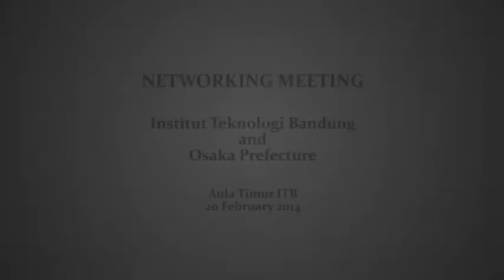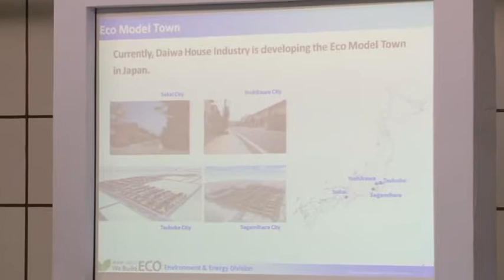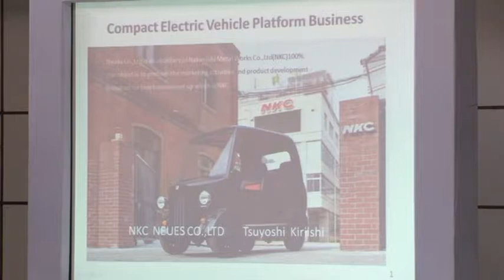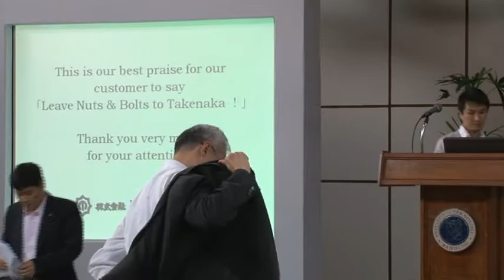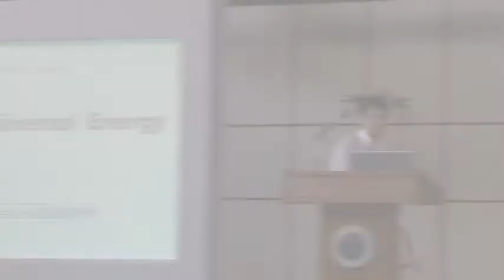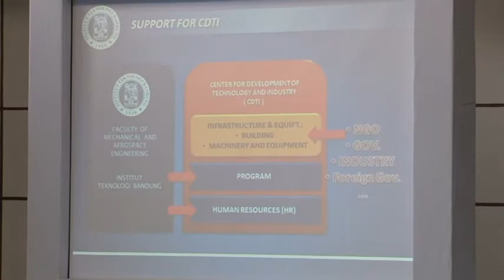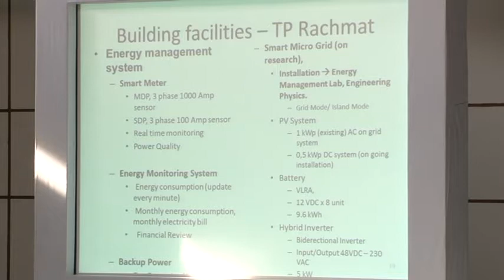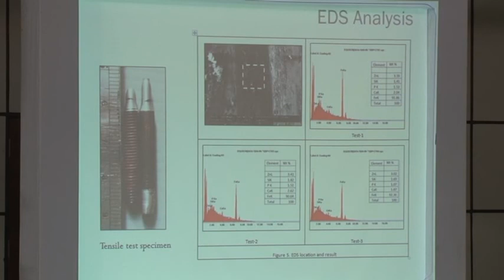Networking Meeting ITB and OSAKA Prefecture